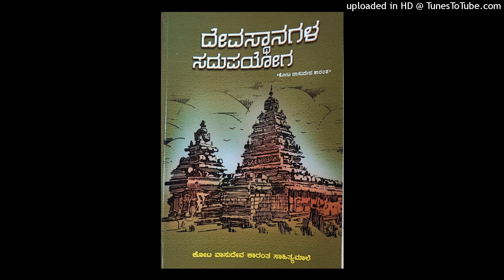ದೇವಸ್ಥಾನಗಳ ಸದುಪಯೋಗ ೬—ಕೋಟ ವಾಸುದೇವ ಕಾರಂತರು